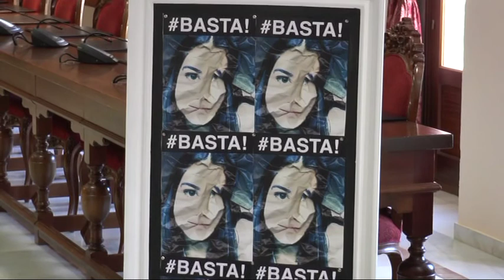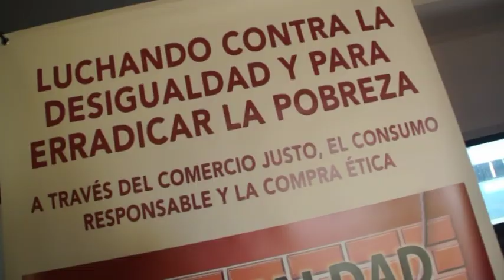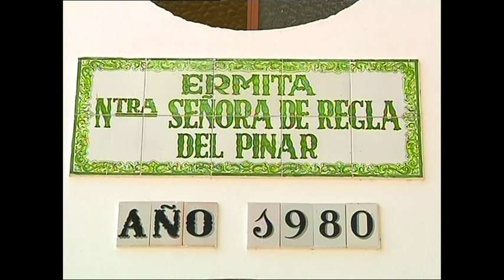Informativo 23 de noviembre de 2017. Telechipiona.